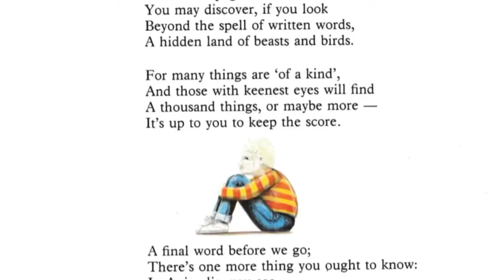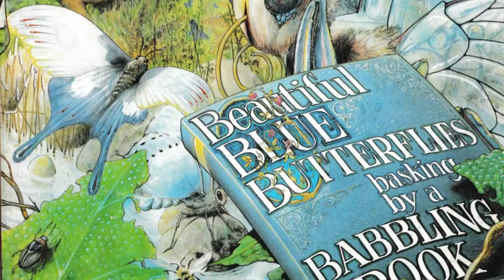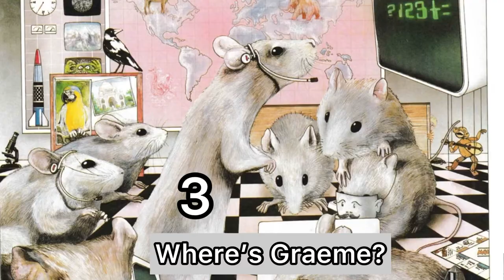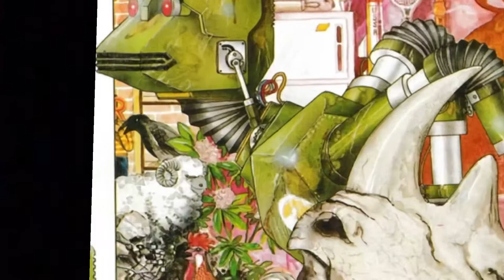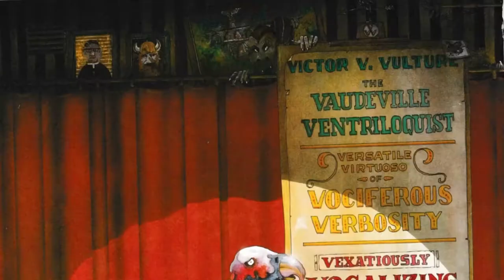ANIMALIA Read Aloud by Graeme Base: Can you find the Hidden Characters?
Animalia, By Graeme Base, is a very cleverly written book. Listen to this Read-loud Puzzle Book and enjoy the alliteration while finding the hidden characters within the story. I hope you enjoy this Read With Me story.

On each page I will read the story, and then provide time for you to locate the hidden Graeme character, before revealing his position.

(US Amazon)
(Australian Amazon)